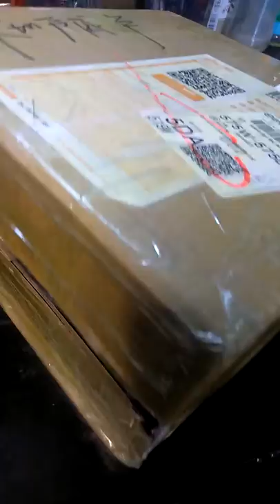Armageddon speakers spiders